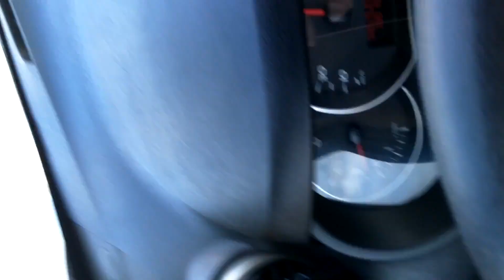Kar çubukları nedir?